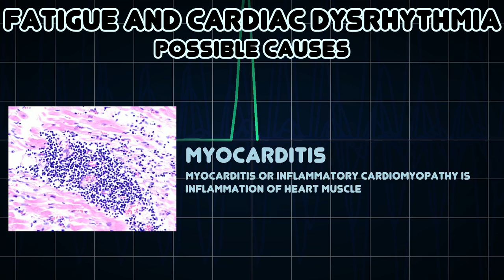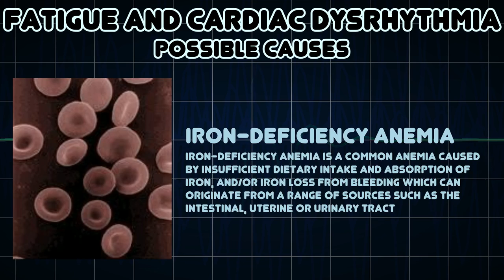Fatigue and Cardiac dysrhythmia (Medical Symptom)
Possible causes of Fatigue and Cardiac dysrhythmia (Medical Symptom)

Cardiac dysrhythmia is any of a group of conditions in which the electrical activity of the heart is irregular or is faster or slower than normal